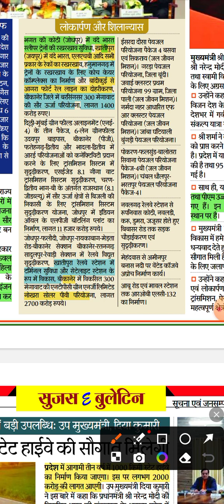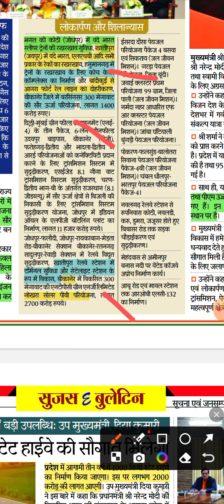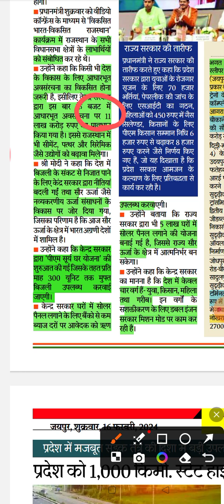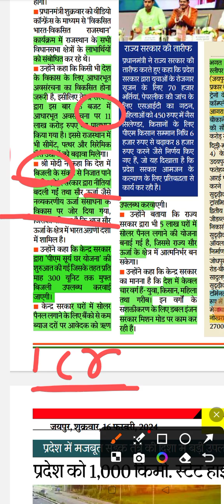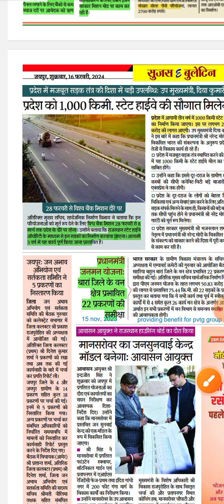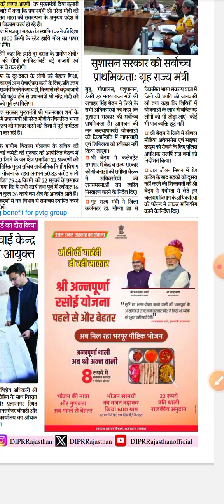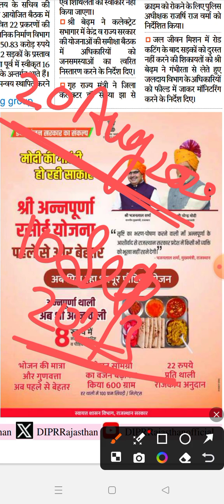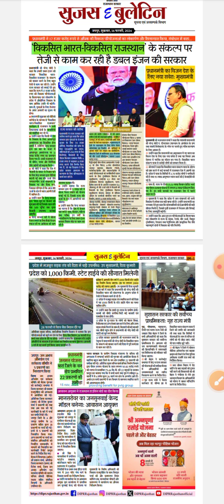Sujas e bulletins Rajasthan 16 February 2024